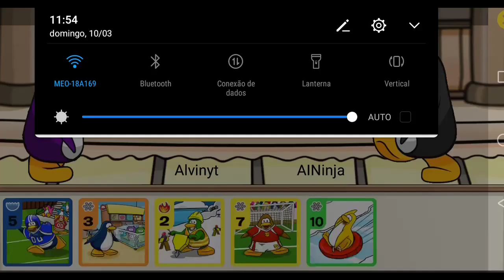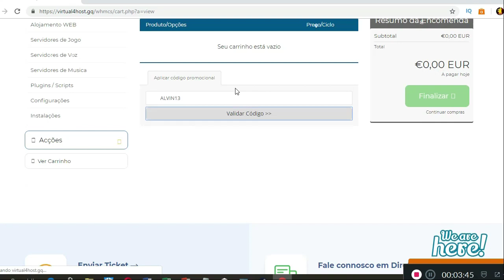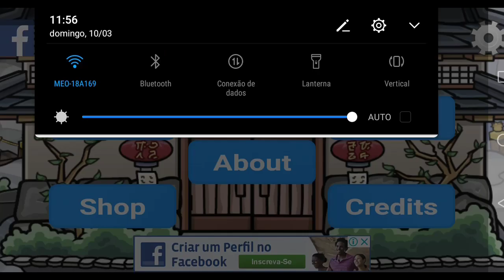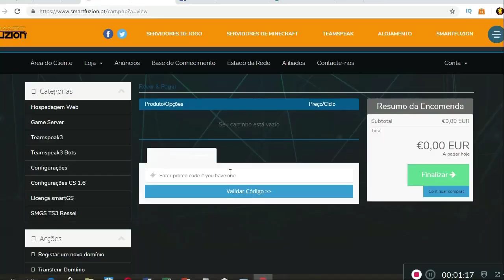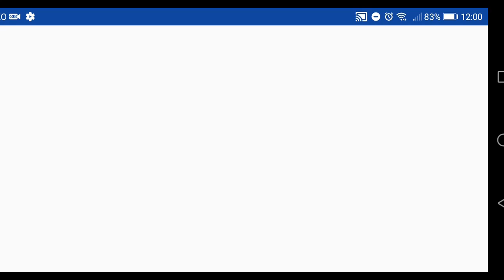Quem se lembra desse jogo?#3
ALVIN13
Link da loja:
Alvinyt(15%)
Link do grupo da loja na steam:
Boas pessoal!!!Daki e Alvin Gamer e sejam bem vindos ao meu canal onde faço gameplays!!
Se não quisseres perder nenhuma notificaçao do meu canal ve as notificaçoes neste aplicativo, nesse aplicativo irás sempre receber as notificaçoes do meu canal: